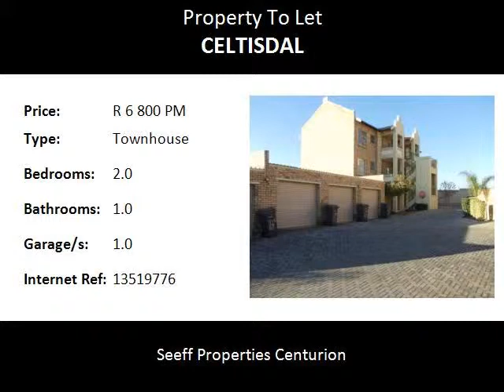2.0 Bedroom Townhouse To Let in Celtisdal, Centurion, South Africa for ZAR R 6 800 Per Month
Bedrooms: 2.0
Bathrooms: 1.0
Garages: 1.0
Price: R 6 800 Per Month

Property Description:

Rental Property!   A big opportunity!

A neat corner ground unit conveniently situated close to amenities.
This lovely unit  is situated within a secure complex, it has:
2 Bedrooms, 1 full bathroom.
Open plan kitchen and living areas, second living area can be used as a study room.
Separate single garage with an additional parking space for one car and guest parking.
Communal entertainment area with swimming pool.